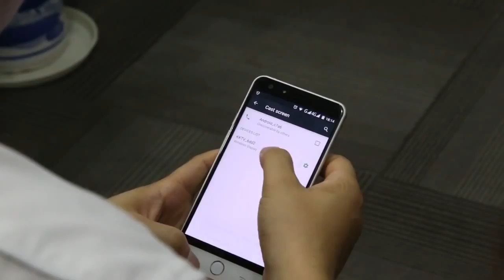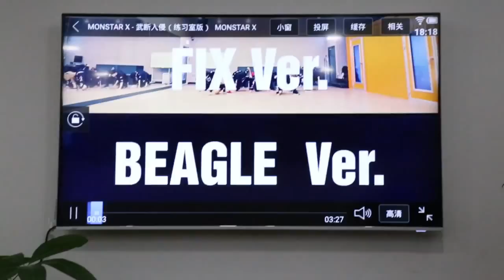Project Ulefone Be Touch 2 to HDTV Have Fun with Ulefone Be Touch 2